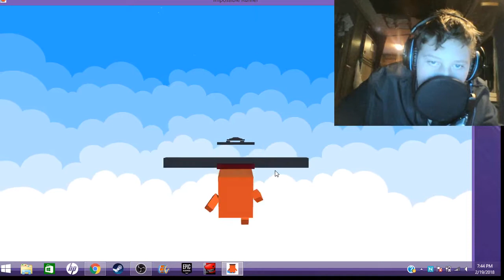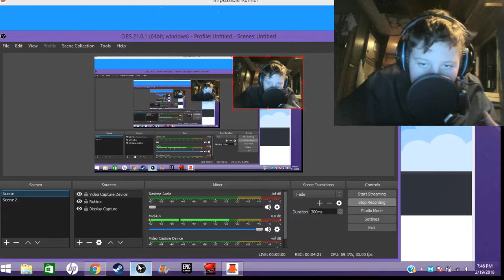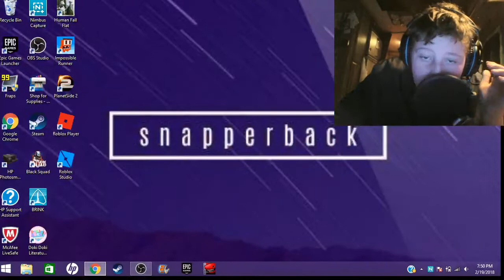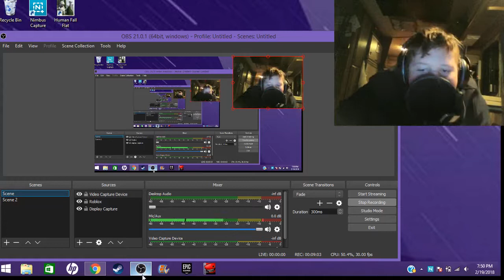Impossible Runner FUNNY Moments! +New microphone